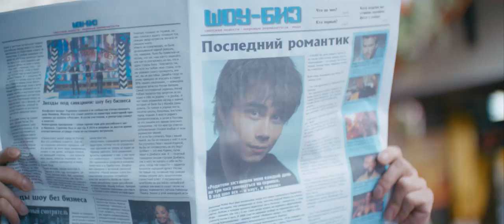Alexander Rybak - Kotik ( Russian Song )